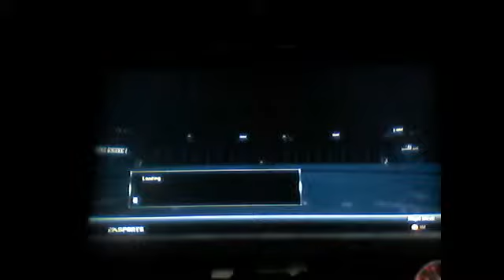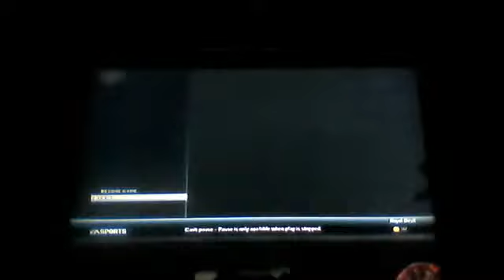NHL 15 (online shootout)